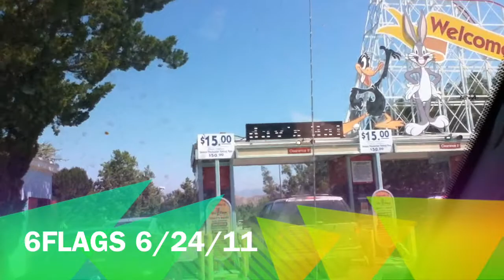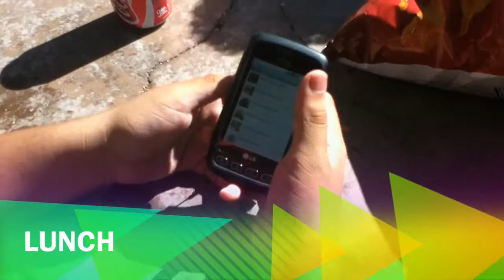6FLAGS 6/24/11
FUN FUN FUN!!XD